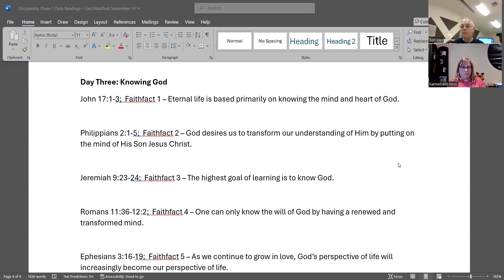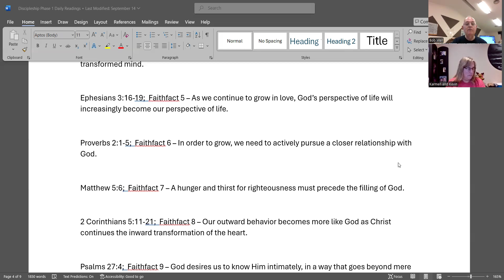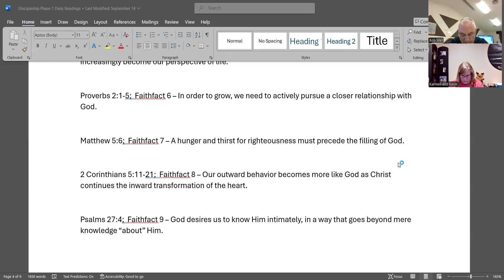Discipleship Bible Study Week 4 - Knowing God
As we continue to study the first phase of discipleship, Salvation and Rebirth, we explore the topic of Knowing God. In this topic, we explore God's desire to know His children intimately and what it means to actually know Him.